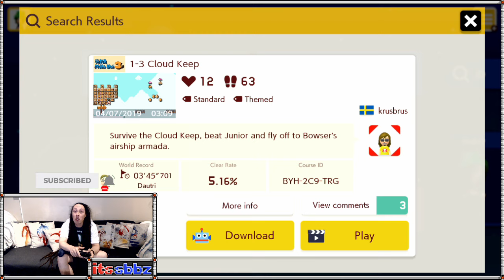I like my Hat! - Super Mario Maker 2 (NSW): #6 - itssbbz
Today we are running headfirst into a level themed as a sky fortress or something.
The level is set in the super mario 3 theme and is called " 1-3 Cloud Keep".
It's kind of a big level, with multiple pussles and such.
Beautifully made level and with a difficulty that keeps you at the end of your seat.
Thank you Krusbrus for sending this level, if you all wanna try it out, the Course ID is: BYH-2C9-TRG

If you want to contribute a level for the series, Please do so in the comments below.

Game: Super Mario Maker 2
System: Nintendo Switch
Developer: Nintendo EPD
Publisher: Nintendo
Release date: June 28, 2019